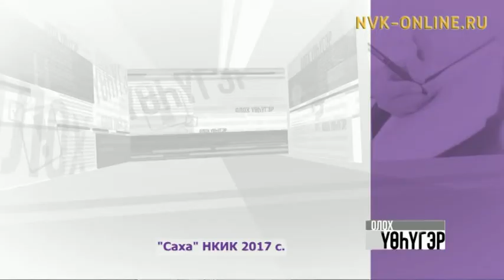«Уһук Илин гектарын туһунан» сокуону олоххо киллэрии. Олох үөһүгэр (07.08.2017)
Официальный сайт NVK-ONLINE.RU Быйылгыттан Россия хас биирдии олохтооҕо Уһук Илиҥҥи региоҥҥа 1 гектар сир ылар кыахтаах.  Саха сиригэр бу сокуону олоххо киллэрии хайдах барарый? Бу туһунан "Олох үөһүгэр" биэриигэ кэпсэтэллэр.